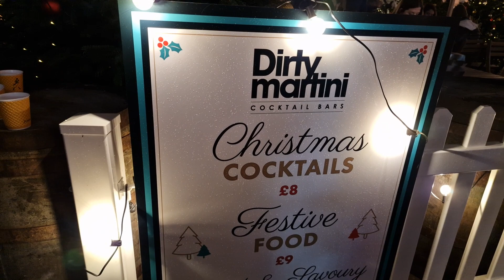COVENT GARDEN, CHRISTMAS MARKET 🎄 LONDON